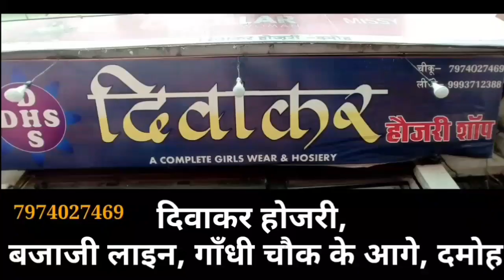चरित्र संदेह पर शादी के 12 साल बाद पति ने पत्नी की बच्चों के सामने की हत्या पुलिस अधीक्षक से पहुंचे